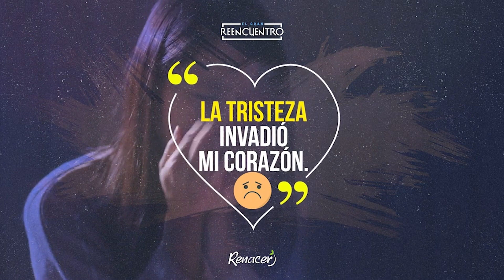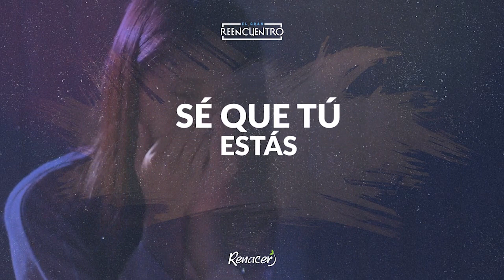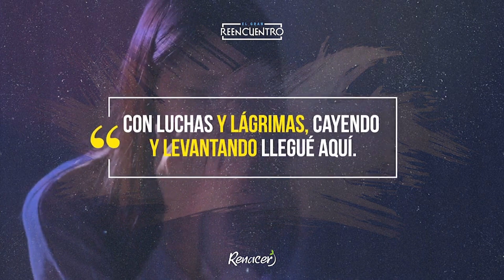CAP 3 | Renacer ElGranReencuentro - Jesús sana al siervo del centurión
El poder de Jesús se manifiesta de forma maravillosa y cotidiana. Todos los que están aquí hoy y decidieron creer en Jesús han experimentado ese gran milagro que es la salvación.